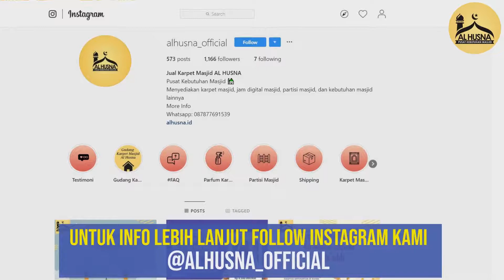Jasa Cuci Karpet masjid Profesional AL HUSNA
Karpet Masjid anda kotor ? Kapan terakhir anda mencucinya ? Apakah kesulitan untuk membersihkan karpet masjid ?
Hati hati!! jadi sarang bakteri kutu karpet. Cepat bersihkan sebelum Jamaah terkena penyakit & sholat menjadi tidak khusyu.
Kebersihan merupakan bagian dari iman.
Kami alhusna mempunyai Jasa cuci karpet Masjid dengan tim yang sudah profesional dan berpengalaman. Mengerjakan dengan bersih totalitas. Hingga Karpet menjadi bersih kembali.
Kami adalah Pusat Kebutuhan Masjid. Menyediakan peralatan Kebutuhan Masjid seperti Karpet Masjid Turki dan Lokal, Jam Digital Masjid, Running Text, Partisi Masjid, Mushaf Al Quran hingga Parfum untuk Karpet masjid. Kami yang Insya Allah Telah terpercaya dan telah berpengalaman melayani seluruh pelosok masjid yang berada di Indonesia.